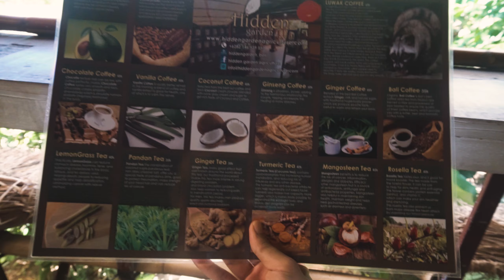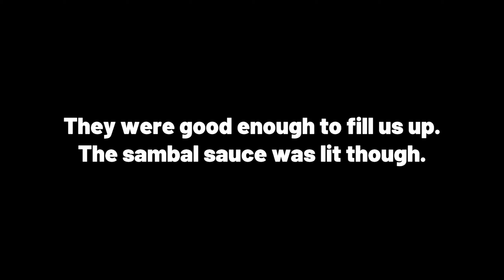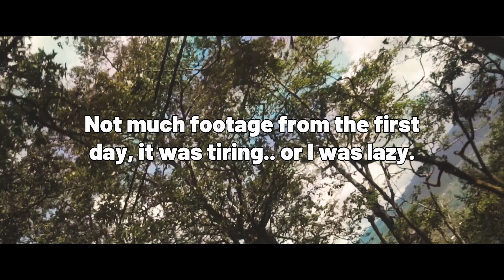Away from the Music | Episode 5: Bali 1 (Travel VLOG)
Another episode of Away from the Music, this time we're in Bali. This episode is just quick since I don't have a lot of footage. Bali is amazing, a lot sights to see and food to eat. Cheers!

My new Chillhop/Lofi EP called "Tranquilize" is now live on all streaming platforms. It's my first release this year on all streaming platforms. The EP consists of 6 chillest track I've made this year perfect for studying, relaxing, or anything really.